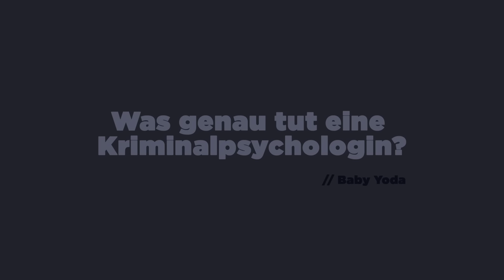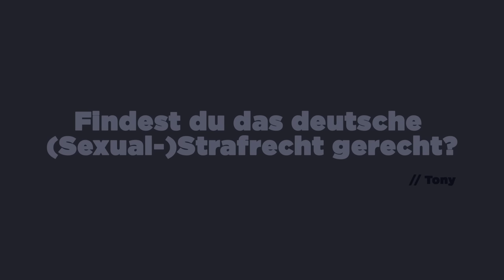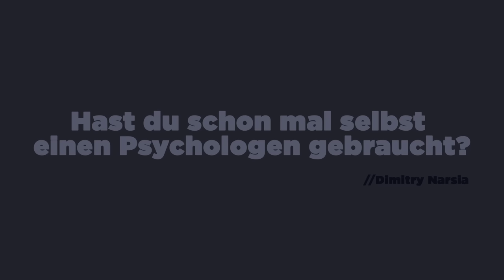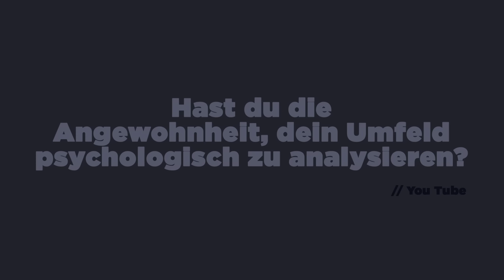FRAG EINE KRIMINALPSYCHOLOGIN | Lydia Benecke über die Gedankenwelt von Mördern & Vergewaltigern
Lydia Benecke arbeitet als Psychologin in einer JVA mit Sexual - und Gewaltstraftätern. Zu ihren Klienten zählen Mörder, Vergewaltiger und Kindesmissbrauchstäter. Wir haben Lydia eure Fragen gestellt.

Wenn ihr mehr über Lydia Benecke und ihre Arbeit erfahren möchtet, schaut auf ihrer Website vorbei

00:00 Intro

00:33   Was tut eine Kriminalpsychologin?

01:48   Wie laufen deine Sitzungen ab?

04:19   Welcher Straftäter ist dir besonders in Erinnerung geblieben?

08:09   Wie viele Straftäter sind selbst Oper von (sexueller) Gewalt?

09:39   Wie rechtfertigen Pädophile ihre Taten?

10:54   Sind manche Menschen von Natur aus böse?

13:04   Kann jeder zum Mörder werden?

14:17   Dein größter Erfolg als Kriminalpsychologin?

17:48   Zusammenhang zwischen Pornografie & Sexualstraftaten?

20:24   Kann man Sexualstraftäter überhaupt therapieren?

21:12   Findest du das deutsche (Sexual-)Strafrecht gerecht?

21:34   Was war deine größte Niederlage als Kriminalpsychologin?

23:36   Hast du schon mal einen Fall abgelehnt?

23:56   Fällt es dir schwer Tätern unvoreingenommen gegenüber zutreten?

25:06   Welcher Fall hat dich emotional an deine Grenzen gebracht?

27:40   Hat der Fall Susanne Preusker etwas an deiner    Arbeit verändert?

28:43   Hast du schon mal selbst einen Psychologen gebraucht?

29:23   Analysierst du dein privates Umfeld?

30:02   Wieso entscheidet man sich für einen solchen Beruf?

32:05   Woran erkannt man Psychopathen?

33:10   Dein Rat an Opfer von Sexual- oder Gewaltstraftaten?

FRAG EIN KLISCHEE ist das Format, bei dem Ihr die Fragen stellt, die ihr euch sonst nicht laut zu stellen traut.

Wir verraten euch regelmäßig, welches Klischee wir als nächstes angehen – und ihr postet eure Fragen auf: